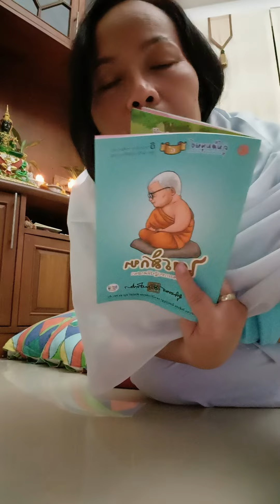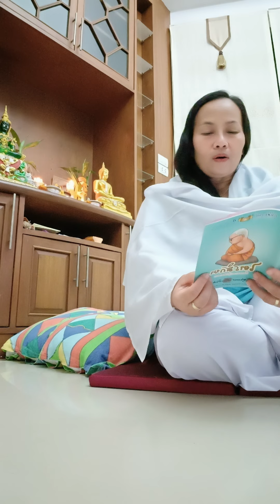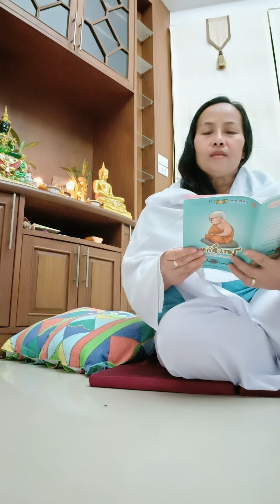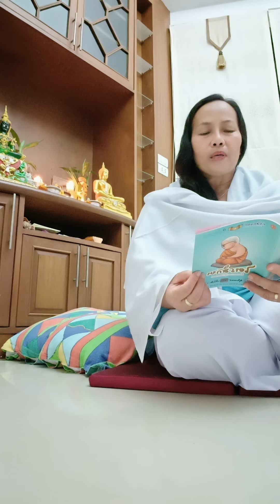ชีวิตนี้ไม่เที่ยงหนอ ไม่มีอะไรแน่นอน เข้มแข็งแล้วเดินหน้าต่อไปค่ะ บุญรักษาเทวดาคุ้มครองค่ะ สาธุสาธุ